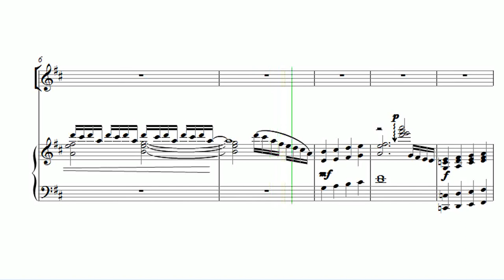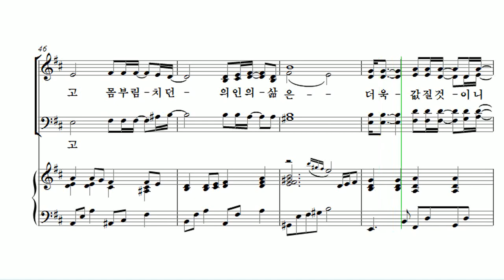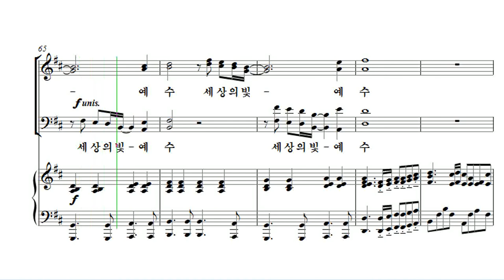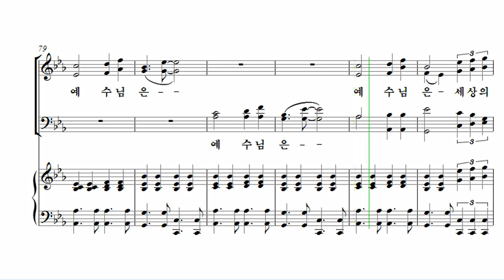[유빌라테 26집] 05. 백하슬기 - 세상의 빛 Bass